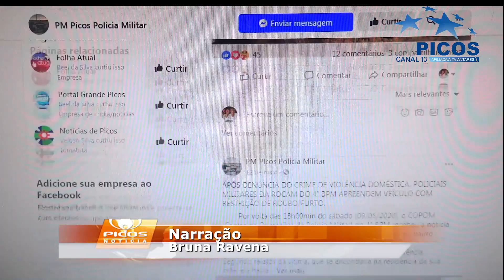POLÍCIA MILITAR DE PICOS DISPONIBILIZA WHATSAPP PARA ATENDIMENTO AO PÚBLICO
Tendo em vista às dificuldades que muitos encontram ao tentar comunicação com o 190, a PM criou o serviço com o whatsapp e espera melhor o atendimento. O número é: 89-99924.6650. VT veiculado pela TV Picos - Canal 13. Narração de Bruna Ravena.